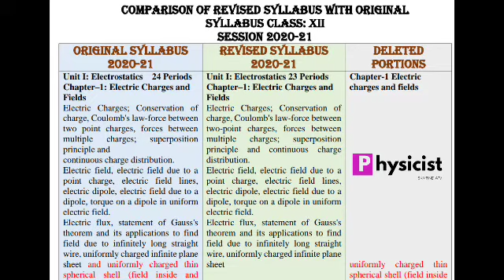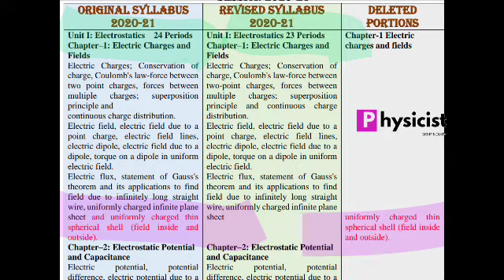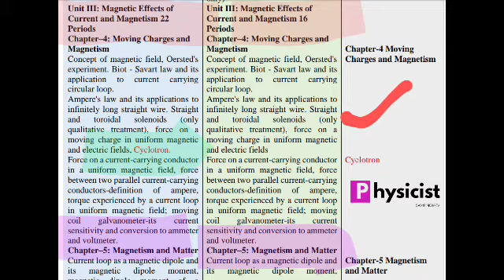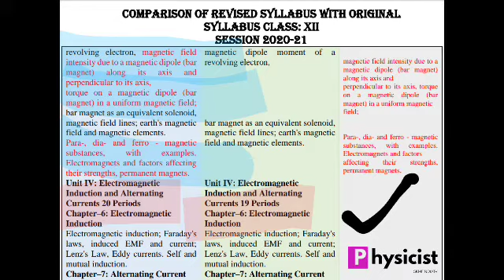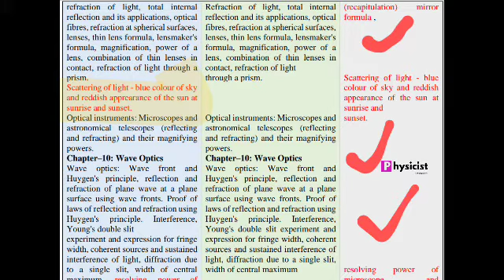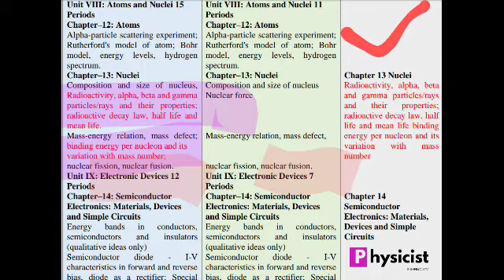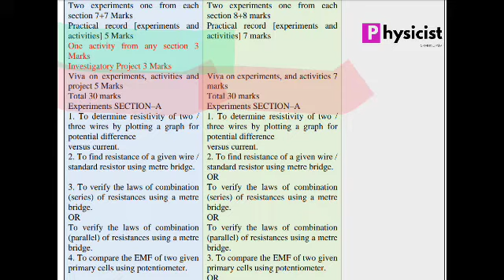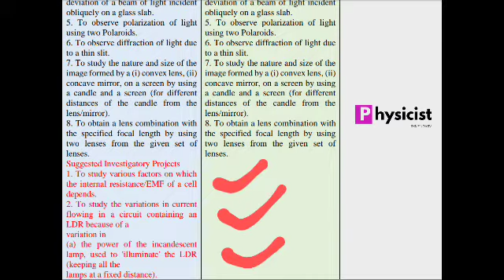Class12 physics revised syllabus 2020-21 | ncert physics reductions for class12 | CBSE new syllabus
CBSE has rationalized the syllabus with the help of suggestions from NCERT and the same has been notified by a new CBSE notification as well.

The CBSE syllabus has been reduced but care has been taken so that the learning outcomes remain the same and the students do not miss out on learning core concepts in various subjects.

However, CBSE stated in its notification that though 30% of the syllabus has been cut from the new academic year, teachers should ensure that students understand these topics so that they can use the information in connection with other topics.

It further stated that the deleted portions of the CBSE syllabus will not be included in the internal assessments or the year-end board exams.

The CBSE syllabus was reduced slightly in April 2020 as well. But as the lockdown got extended and the Covid-19 pandemic became worse, a bigger CBSE syllabus reduction was finalized.

Check out the details of the deleted portions in the CBSE class 12 physics syllabus in this video.

Hi!
Follow PHYSICIST SKMFINDIATV for educational videos